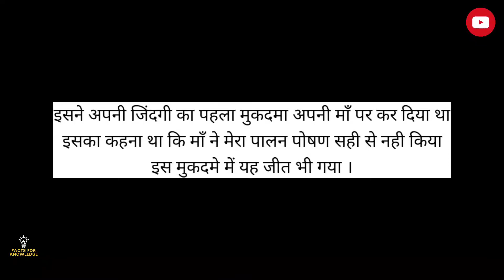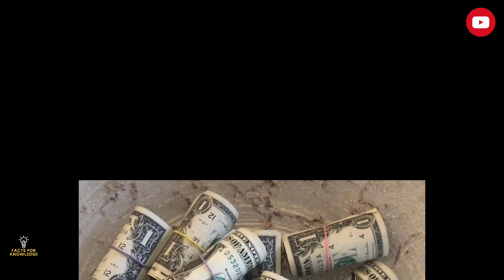weird guinness world record । Jonathan lee riches । world's litigant person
jonathan lee riches ye ek aisa person h jisne 2600 se jada case kie hue h logo pr
or ise world's letigent person ka bhi khitab mila hai

Also watch

x-ray जैसी आँखों  वाली ये लड़की